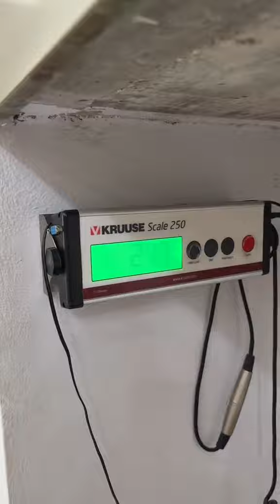Pronto adoptarán a Kayla! 😬